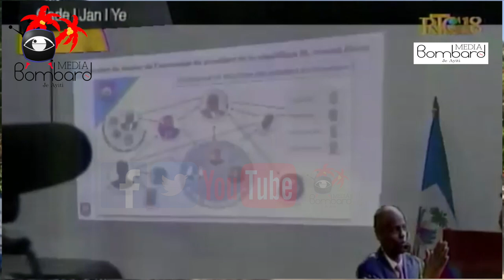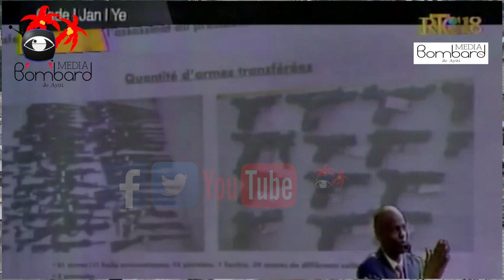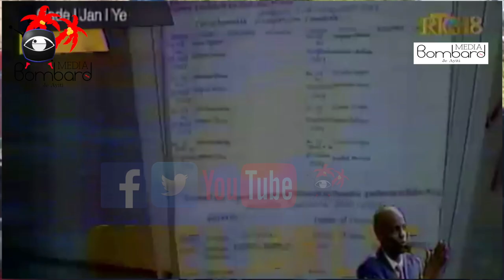Wap Sezi Wè Kantite Zam PNH Sezi Nan Ankèt Asasina Prezidan Jovenel Moise La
Wap Sezi Wè Ak Tande Kantite Zam PNH Sezi Nan Ankèt Asasina Prezidan Jovenel Moise La